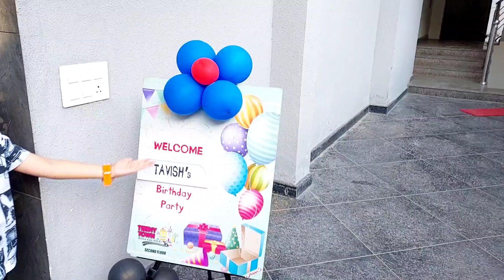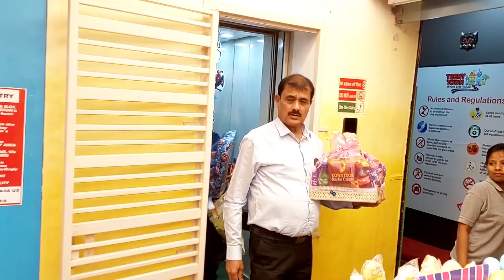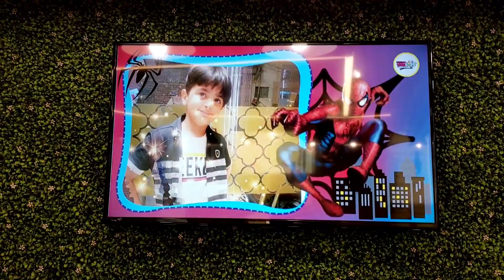SON'S BDAY PARTY # TEENY TOWN PREET VIHAR